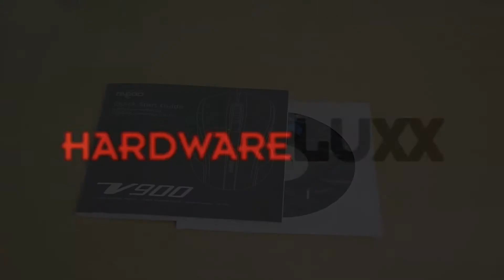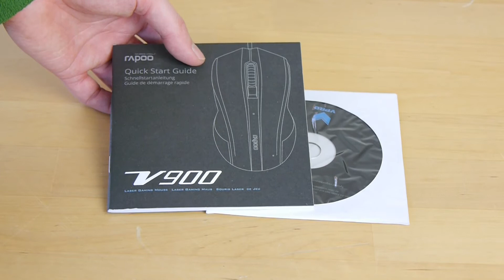ausgepackt & angefasst: Rapoo VPRO V900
Wir stellen Rapoos erste Gaming-Maus VPRO V900 im Video vor.